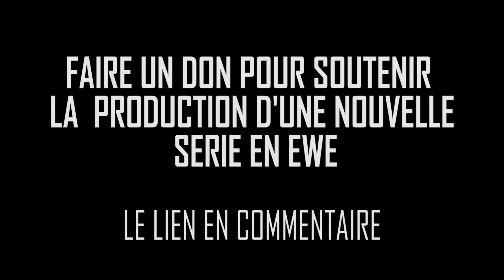🤓FESTADO.TV GHANA: EWE -Fousseni & Bedzo: When come to eat turns into a nightmare | viens manger 🤓🤓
FESTADO TV PRODUCTION new TV series EWE "Enu Meyi O" (RESCAPÉ | SURVIVOR) with Fousseni
Perhaps you have already wondered how to help FESTADO.TV to do better? The opportunity is now open to you.

[Francais] English follows
Bonjour à tous et bienvenue dans cette cagnotte !
En 1 clic, vous pouvez soutenir un projet créatif artistique ou culturel

Peut-être que vous vous êtes déjà posé la question de savoir, comment aider FESTADO.TV à faire mieux ? L'occasion vous est désormais offerte.

Nous nous sommes assignés le devoir de remettre l’une des anciennes gloires du cinéma Togolais dans ses droits. Nous avons digitalisé les anciennes vidéos qui sont disponibles gratuitement sur YouTube. Le fruit de notre travail est la présence sur la chaîne YouTube de FESTADO TV des séries: ADJIBOSSOU, TORNYEKO, TORVIENYEKO, ANYIGBANYA...

Nous avons également donné beaucoup de sourire à des millions de personnes avec les comédies de Fousseni que nous produisons chaque semaine à Lomé, Aflao ou à Ho au Ghana.

FESTADO TV PRODUCTIONS a également produit plusieurs émissions, films et séries qui sont disponibles gratuitement sur YouTube : ETIASSI, AMEGBETOA, TSOMEMANYA, BABICHE. Cela va sans dire que nous sommes très actifs et engagés.

La direction de FESTADO TV PRODUCTIONS a décidé de produire une nouvelle série télévisée en EWE avec Fousseni comme acteur principal... Une histoire vraie qui sera interprétée par les meilleurs acteurs et actrices du Togo et du Ghana.

"ENU MEYI O" (Rescapé en français), voilà le titre révélateur d'une série de 54 épisodes où Fousseni partira de rien en étant le domestique de son frère et tout comme par enchantement deviendra le garde du corps du ministère et de sa fille...

Nous venons humblement solliciter votre soutien afin de couvrir la totalité des dépenses relatives à la production de cette nouvelle série télévisée en EWE. Nous promettons de mettre l’ensemble des épisodes gratuitement en ligne sur YouTube.

FESTADO TV PRODUCTIONS est une maison de production cinématographique au Togo et au Ghana. Notre but premier est la promotion de nos cultures et de nos valeurs africaines au travers du cinéma authentique africain, bref un cinéma produit par les africains pour les africains.

-Donnez autant que vous voulez

-Tous les paiements sont 100% sécurisés

-Pourquoi Leetchi.com ? C'est simple et transparent !

Merci

[ENGLISH]

Hello everyone & welcome to this money pot!

With just 1-click you can support a creative artistic or cultural project

We have made it our duty to restore one of the former glories of Togolese cinema to its rights.We have digitized the old videos which are available for free on YouTube. The fruit of our work is the presence on the YouTube channel of FESTADO TV of the series: ADJIBOSSOU, TORNYEKO, TORVIENYEKO, ANYIGBANYA...

We also gave a lot of smiles to millions of people with the Fousseni comedies that we produce every week in Lomé, Aflao or Ho in Ghana.

FESTADO TV PRODUCTIONS has also produced several shows, films and series which are available for free on YouTube: ETIASSI, AMEGBETOA, TSOMEMANYA, OLEVIA, BABICHE... This is the proof of our very active engagement.

The management of FESTADO TV PRODUCTIONS has decided to produce a new television series in EWE with Fousseni as the main actor... A true story which will be interpreted by the best actors and actresses from Togo and Ghana.

"ENU MEYI O" (Survivor in French), here is the revealing title of a series of 54 episodes in which Fousseni will start from nothing by being his brother's servant and, as if by magic, will become the bodyguard of the ministry and his daughter ...

We humbly ask for your support in order to cover all the expenses relating to the production of this new television series in EWE. We promise to put all episodes online for free on YouTube.

FESTADO TV PRODUCTIONS is a film production house in Togo and Ghana. Our primary goal is the promotion of our African cultures and values through authentic African cinema, in short cinema produced by Africans for Africans.

Give however much you want
All payments are 100% secure
Why Leetchi.com? It's easy & transparent!